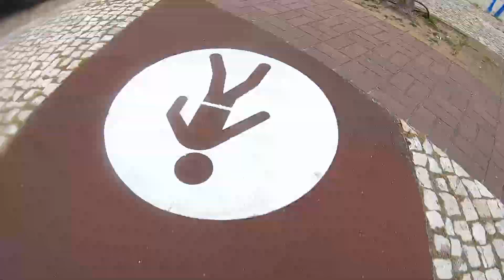Liberty's Run - 25 April 2020